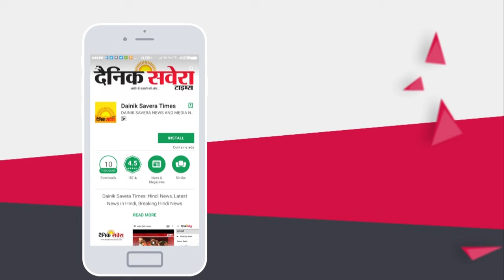Satluj के पानी में पूरा डूबा Phillaur का यह मशहूर शनि Mandir